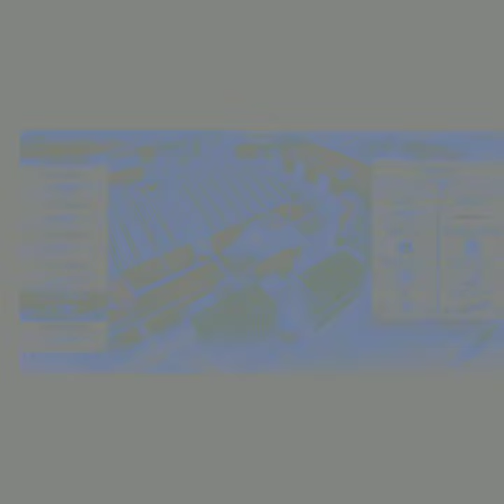Base de entrenamiento Andleveczo